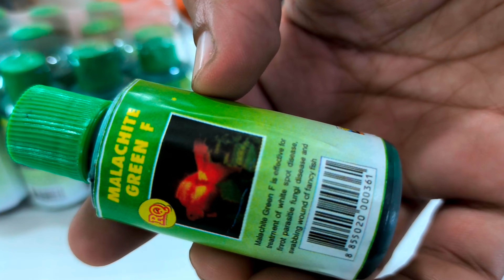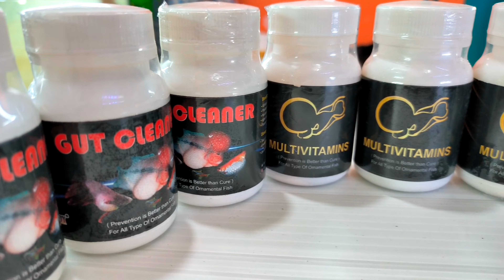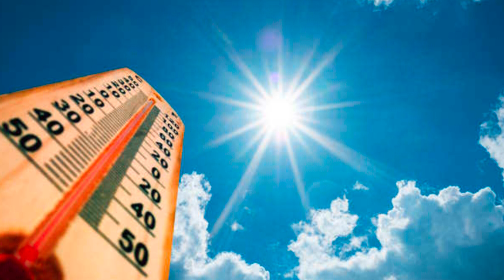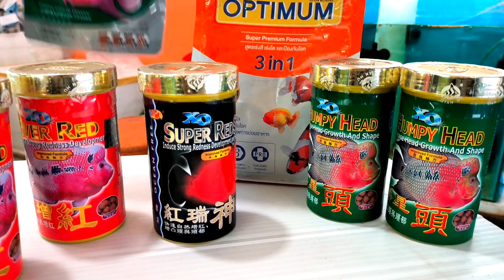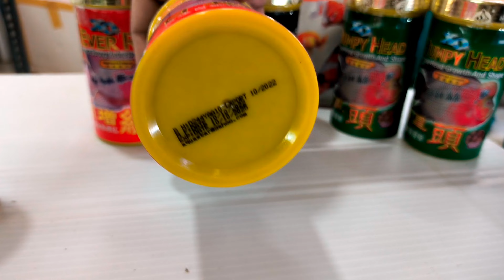All About Flower Horn Fish Care & Medicine U should have for Best Health, Colour & Growth | Arowana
How to care flower horn fish
how to care arowana
how to care oscar fish
how to care gold fish
how to cure hole in head in flowerhorn fish
how to cure hole in flower hornfish
how to pop head in flower hornfish
king cock head in flowerhorn
bloating problem in flower hornfish
how to cure bloating problem in flowerhorn fish
flowerhorn fish
how to do deworming in flowerhorn fish
how to do deworming in gold fish
how to treat bloating problem in gold fish
how to treat fish up side down
white spot in flowerhorn fish
how to treat white spot in flowerhorn fish
how to treat white spot in gold fish
how to treat white spot in arowana
how to treat white spot in oscar fish
how to do deworming in arowana fish
how to treat deworming in Oscar fish
how to treat anchor worm
how to treat anchor worm in flowerhorn fish
how to treat anchor worm in gold fish
common disease in gold fish
common disease in flowerhorn fish
stress relieve for arowana
stress relief for flowerhorn fish
quick start for fresh water tank
quick start for aquarium
how to enhance colour of flowerhorn fish
how to enhance colour of fish
red colour enhance fish food
pearl in flowerhorn fish
ich problem in flowerhorn fish
ich problem in gold fish
ich problem in arowana
hikari fish food
aqua buddy fish products
aqua buddy fish food
aqua boddy medicine
what to feed flowerhorn fish fry
what to feed flowerhorn fish fries
food for fish fries
food for fish fry
head enhance in flowerhorn fish
gold fish bladder problem
gold fish swim bladder infection
optimum fish food
spirulina fish food
is spirulina good for fish
heater for aquarium
heater for flowerhorn fish
temperature for flowerhorn fish
gallif street
flowerhorn fish in salkiya
flowerhorn fish seller in West Bengal
flowerhorn fish seller in kolkata
flowerhorn fish seller in howrah
imported flowerhorn fish
cure for flowerhorn fish
cure for gold fish
cure for Oscar fish
man made fish
cure for arowana fish
Thiland Imported flower horn
flower horn fish farm
fish farm in Howrah
fish farm in kolkata
fish farm in West Bengal
flower horn fish seller in kolkata
flower horn fish seller in Howrah
flower horn fish seller in West Bengal
how to groom FlowerHorn fish
best food for flower horn fish
how to breed flower horn
how to indentify male and female in flower horn
Red color food for flower horn fish
how to enhance color in flower horn fish
how to groom flower horn fish
show grade FlowerHorn fish
Thai Silk flower horn fish
How to know my male is fertile or not
do all female in flower horn lay eggs
breeding technique for FlowerHorn fish
Flower horn fish seller in salkia
salika fish seller
FlowerHorn seller in salkia
parrot grooming for flower horn fish
how to use parrot fish for grooming FlowerHorn fish
how to import fish from thiland
imported fish
how to deworm flower horn fish
bloating problem in flower horn
care guide for FlowerHorn fish
tank size for flower horn fish
filtration for FlowerHorn fish
Campha
f1 batch
f2 batch
f3 batch
breeding size FlowerHorn fish seller
confirm male flower horn fish
confirm egg laying female in flower horn fish
confirm fertile male in flower horn fish
pet market
pet lover
how to care fish
how to cycle fish tank
Albino full red guppy
new variety of guppy fish
most expensive guppy fish
Koi guppy
Guppy fish farm
guppy farm
guppy farm in howrah
guppy farm in West Bengal
guppy farm in kolkata
guppy farm in Mumbai
guppy farm in Kerala
red dragon guppy
guppy farming
how breed guppy
how to grow guppy fish
how to grow guppy fish fry fast
best food for guppy fry
guppy fries
guppy fry
new variety of fish
rare variety of fish
red tiger barb
lemon tiger barb
green tiger
tiger barb
tetra variety of fish
color widow
glow tetra
color full fish
how to breed guppy fish
Oscar fish farm
oscar fish
tiger Oscar
albino Oscar
fire red oscar
copper oscar
oscar farm near me
oscar farm in howrah
oscar farm in West Bengal
best oscar farm
oscar fry
how to breed oscar
Severum fish
Severum fish fry
severum farm
how to breed severum
severum breeding farm
severum fry
severum fries
angel variety
angle fish farm
angle fry
angle farm
variety of angle fish
blue angle fish
platinum angle fish
marble angle
how to breed angle fish
gold fish fry
gold fish farm
imported gold fish farm
ranchu gold fish
calico gold fish
red cap orenda gold fish
variety of gold fish
Thailand gold fish
koi carp
koi fish
imported koi fish
koi fish of Japan
raicin gold
subanki gold fish
breeding farm
Shrimp farm
all variety of fish available
fish farm
fish breeding farm in howrah
fish breeding farm in kolkata
fish breeding farm in westbengal
fish seller in howrah